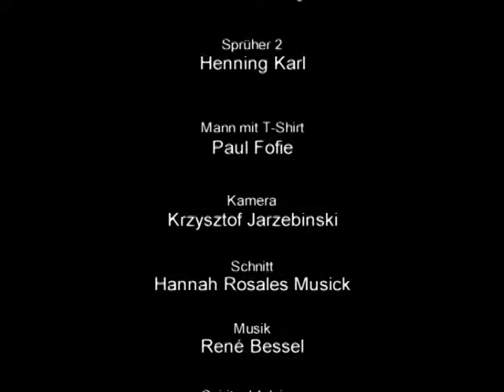Solidarity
Two graffiti sprayers from Berlin with opposite politicial opions are clashing together.